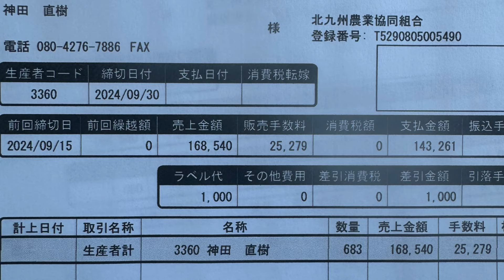脱サラ有機農業新規就農1年目の売上の一部初公開します。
非農家サラリーマンが有機農業転職しました
自然屋神田野菜　👨‍🌾YouTubeにて記録継続中

新興住宅地住み、既婚、4子、住宅ローン、カーローン、非農家、倉庫なし、農家知り合いなし
スコップ一本から独学で新規就農活動開始。
農政へいくも門前払い
へこたれず活動を続け今では2ha以上の農地を管理中。農薬も化成肥料も除草剤も使わず未だ倉庫なし、資材置き場なし、出荷場なし、管理機も僅か
やる気と気合いのみで一人前のオーガニック農家を目指してゼロからYouTubeにて配信中。
情けないところを隠さず新規就農の難しさと、楽しさを伝えたい一心で頑張ってます！
『地元でオーガニックが当たり前の世界に』